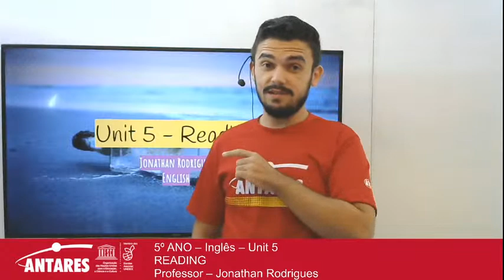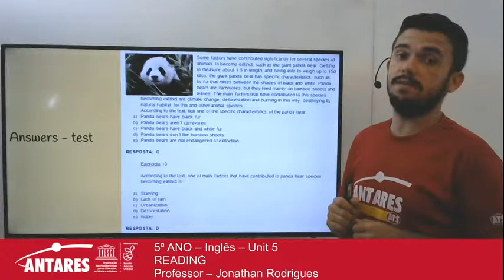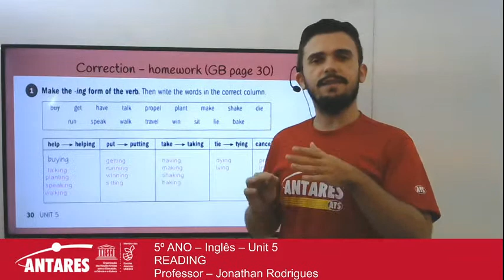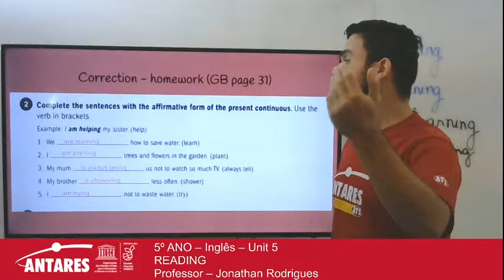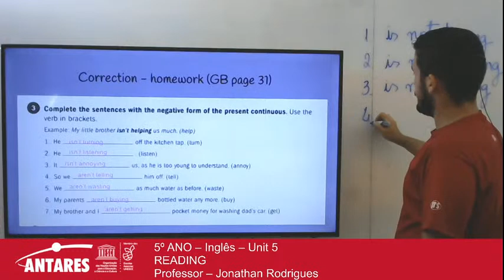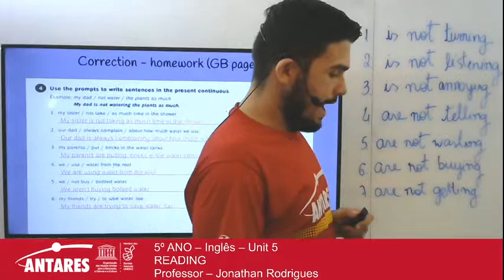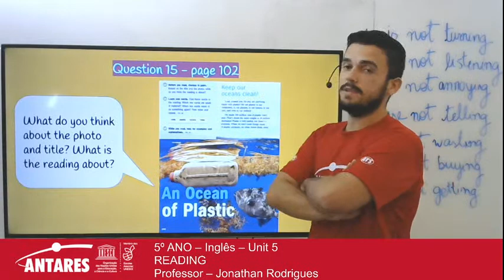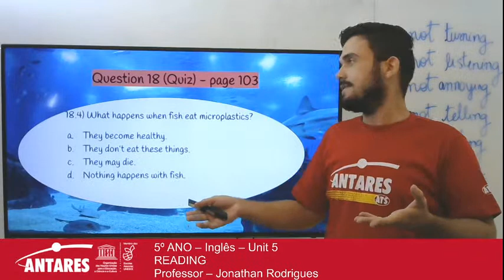5º ANO – Inglês – Unit 5 READING - Professor – Jonathan Rodrigues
5º ANO – Inglês – Unit 5
READING
Professor – Jonathan Rodrigues